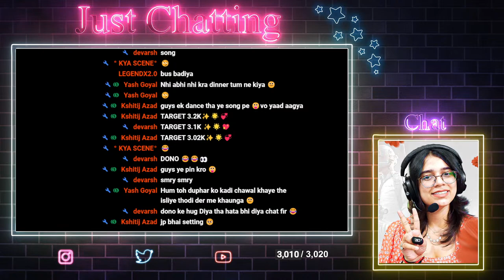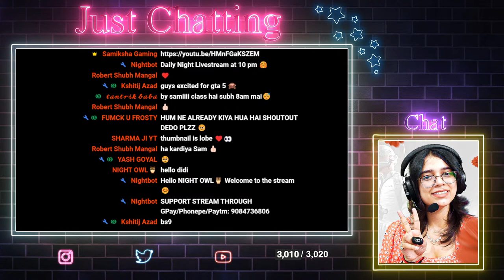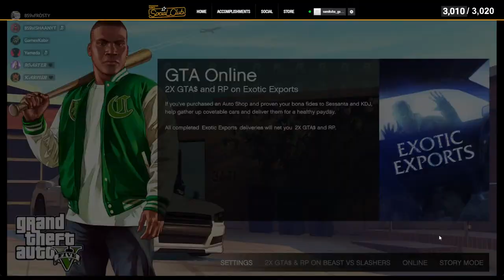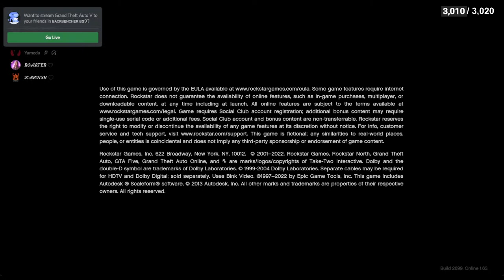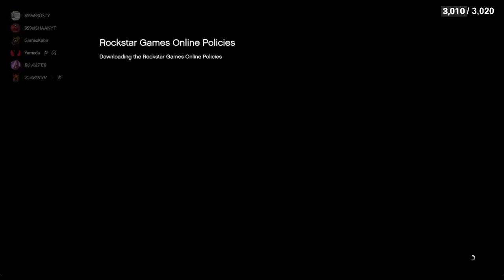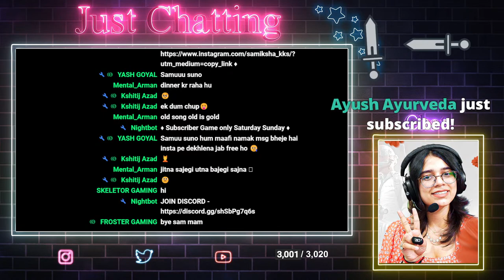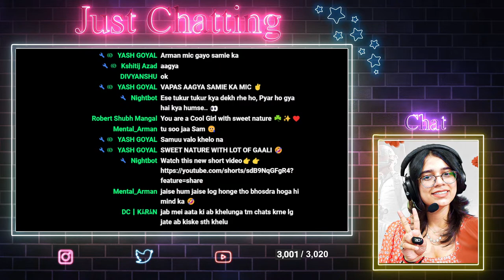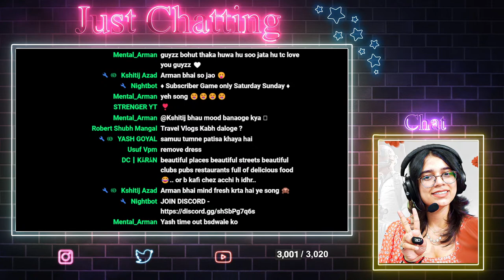🔴MY FIRST DAY IN GTA 5 ONLINE 😨😨| GIRL GAMER | GTA V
HEY GUYS!!

YOU CAN SUPPORT THROUGH GPAY/ PHONEPE/ PAYTM :  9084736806

Device: iPhone 13
Controls: 4 Finger Claw, Gyro On
Graphics: Smooth+Extreme+Colorful

SETUP :

LAPTOP:  ASUS ROG Strix G15 Core i7 10th Gen - (8 GB/512 GB SSD/Windows 10 Home/4 GB Graphics/NVIDIA GeForce GTX 1650 Ti/144 Hz) G512LI-HN081T Gaming Laptop

Earphones:  JBL T210 Pure Bass Premium Aluminum Build in-Ear Headphones

NIGHTBOT COMMANDS:

 ● !device
 ● !id
● !support
● !spam
 ● !age
 ● !love (name)
 ● !bf
 ● !about
 ● !dc
 ● !bs9
● !mod
● teamcode
● !rooter
● !rules

The Indian Remixer » Dayashankar Jangid

RULES:
➤Disrespecting mods means disrespecting streamers so respect mods.
➤Do not ask why got a time out.